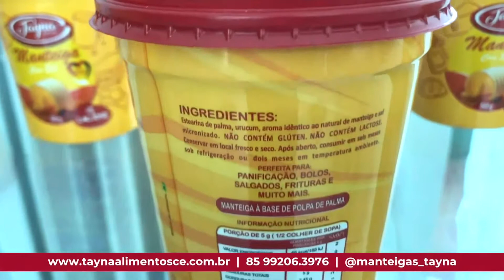PARTE 1: ACERTO DE CONTAS (13-07-2021)